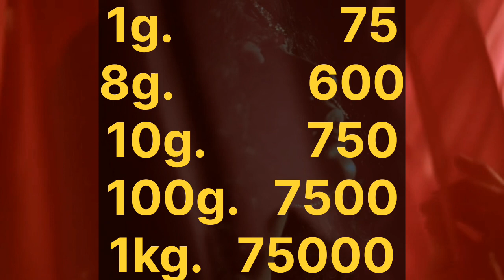21 September 2024 aaj ka chandi ka bhav || silver rate today|| gold price today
music credit - Music:From My Heart
Musician:BDKSonic

money minds
Gold Rate Today, 7 March 2024 Aaj Ka Sone Ka Bhav | Sone Ka Bhav | Today Gold Rate

7_March_2024

7_March_2024

7 March gold silver rate,

7 March gold rate,

7_March silver rate,

7, March 2024 gold price सोना के भाव | Today Gold Rate | India gold Rates | Chandi Ka Bhav Aaj | Aaj Sona Chandi Ke Bhav,

Today Gold Rate, 7 मार्च 2024 gold price Gold rates,

Topics:- Gold-Silver,

22 & 24 Carat gold rate,

22 & 24 Carat gold bhav,

Silver prices,

Trending,

Sasta sona,

Gold price,

Trending,

Gold price,

10 gram aaj sone ka bhav Kitana h,

1 tola gold ka bhav,
1 tole ka rate,
1 kilo chandi ka rates